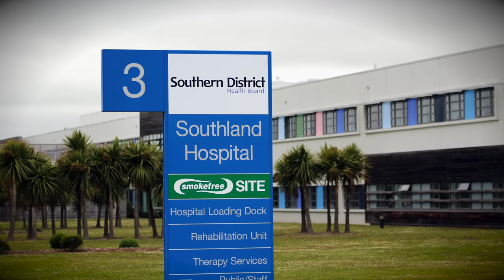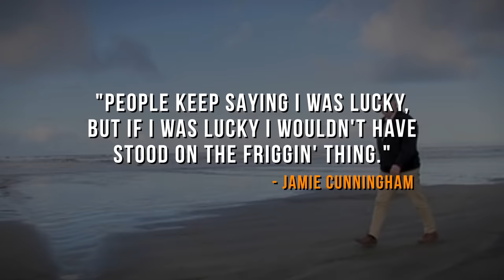This Stingray Showed No Mercy For Jamie Cunningham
It was December 29, 2018, and Jamie Cunningham was spending a nice day at the beach with his wife, Christine, and their two teenage sons, Alex and Matthew. It was a beautiful summer day in New Zealand. The sky was blue, the sun was up and shining, and the water was more than inviting. Cunningham and his family weren’t the only people at Oreti Beach that day. New Zealand’s many beaches are usually packed with tourists once summer begins in December, and Oreti Beach was no exception to this unwritten rule.

00:00 intro
00:30 background
02:56 stingray attack
06:15 Aftermath